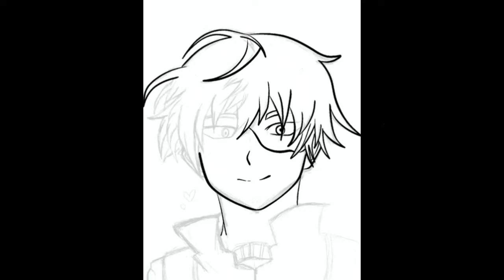Shouto Todoroki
dibujo, Shouto Todoroki,  My hero academia, anime, dibujo con tablet